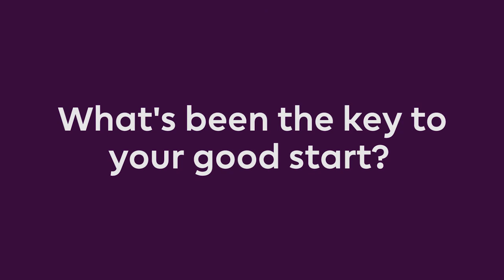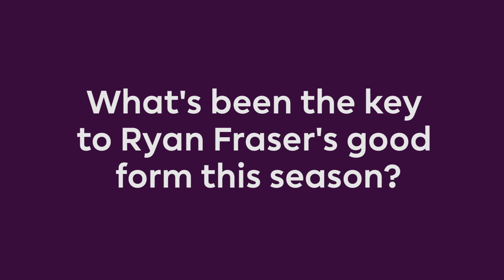QUICKFIRE 🔥 | Gosling on Stanislas, Fraser and more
Dan Gosling speaks to the Premier League about the Cherries' start to season, the return of Junior Stanislas and Ryan Fraser's recent form.